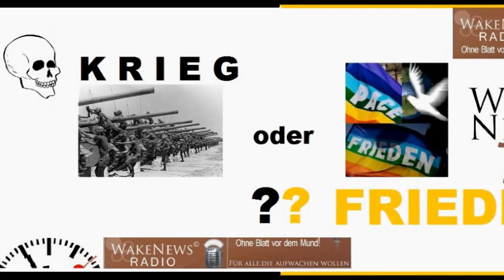Krieg oder Frieden? Gast: Prol, WebTVBroadcaster Wake News Radio/TV.wmv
Also bitte alle einschalten!